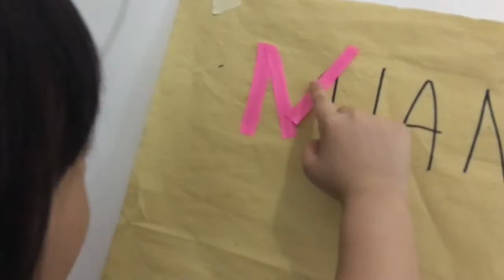Easy DIY activities para kay bagets